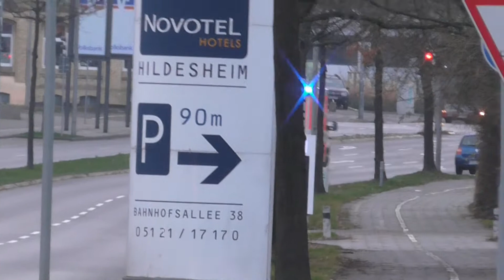[Neufahrzeug] Neuer RTW BF, NEF BF, RTW Promedica Hildesheim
Zusehen sind ein neuer Rettungstransportwagen der Berufsfeuerwehr Hildesheim, sowie ein Notartzteinsatzfahrzeug der Berufsfeuerwehr sowie ein Rettungstransportwagen des Privaten Rettungsdienst "Promedica"

Wichtig!

Im Fokus des Videos sind lediglich die Einsatzfahrzeuge! Einsatzkräfte, Kennzeichen, Personen, Privatfahrzeuge, die Einsatzstelle und co sind als Beiwerk zu betrachten und nicht Thema des Videos!

Meine Kameras:
Panasonic HDC-SD 40 (jetzt Reserve und Zweitperspektive)
Panasonic HCV 160

aufgenommen mit:
[   ]Panasonic HDC-SD 40
[X]Panasonic HCV 160